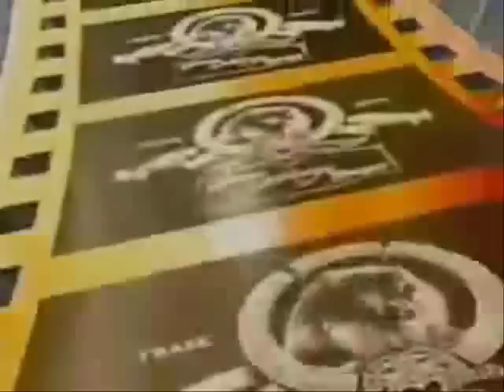SATIRA POLITICA CANZONE CHISSA'PERCHE' COMPRIAMO ................wmv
satira politica